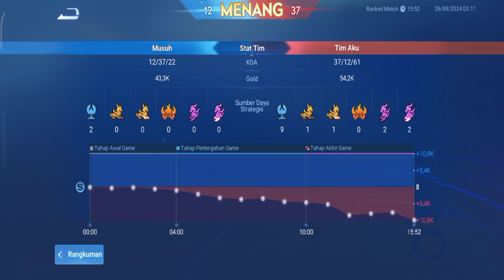Honor of Kings - Gameplay Walkthrough Part 87 - New Season 7 (Android)